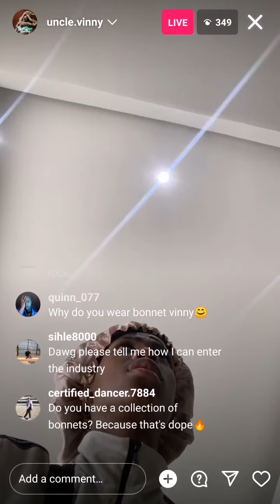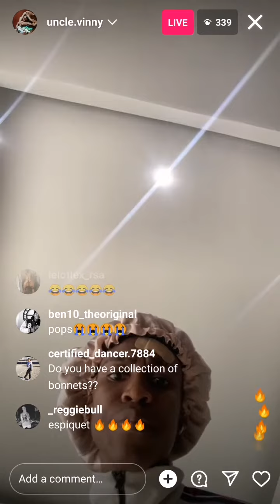uncle Vinny live